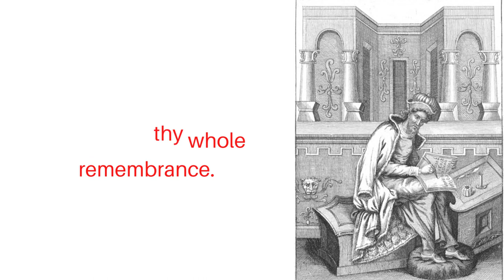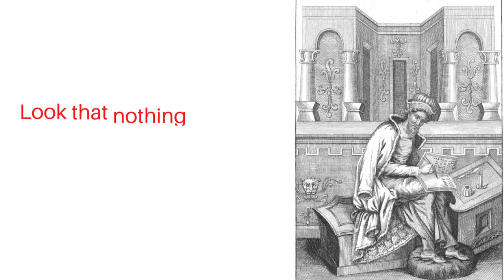I Want To Tell You ....... Dionysius of Halicarnassus Quotes ‼️‼️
Best Words for you form Dionysius of Halicarnassus